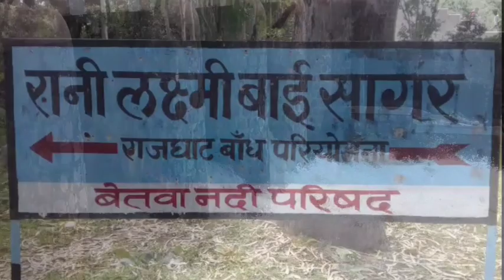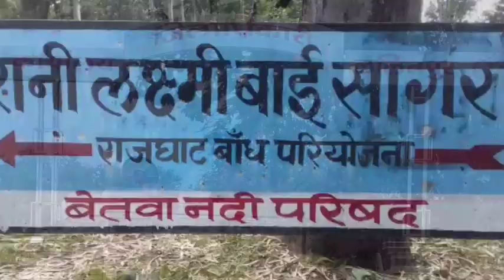Lalitpur Live Tv जिले के पाली-बालाबेहट राजमार्ग पर पुल के निर्माण को लेकर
कितना घटिया मटेरियल लगाया जा रहा है